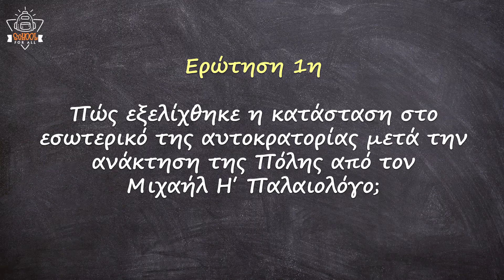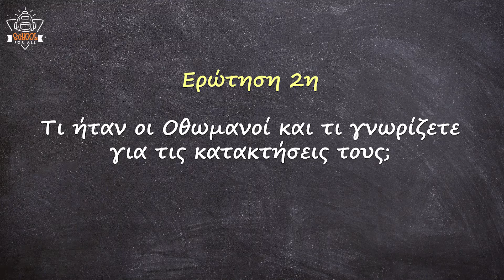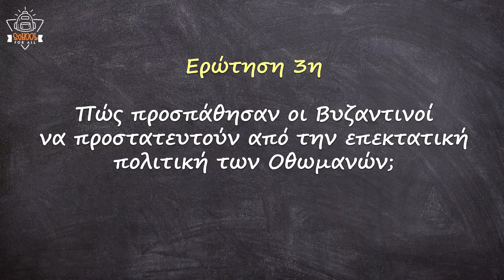Εξάπλωση των Τούρκων και τελευταίες προσπάθειες για ανάσχεσή τους - Δ.ΙΙΙ.1- Β΄ Γυμν. / SchoolForAll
Ιστορία Β΄ Γυμνασίου
Στο συγκεκριμένο βίντεο θα αναλύσουμε το 1ο μάθημα της Δ.ΙΙΙ ενότητας "Εξάπλωση των Τούρκων και τελευταίες προσπάθειες για ανάσχεσή τους" σε ερωτήσεις και τις απαντήσεις τους!

Κείμενα - Παρουσίαση: Κωνσταντίνος Γραμμένος
Μουσική: Σπύρος Γραμμένος
Γραφικά: Γιάννης Ταγματάρχης